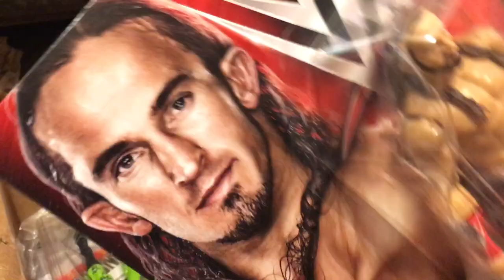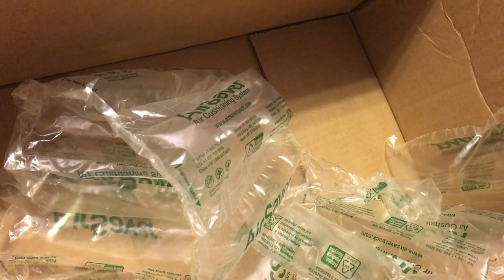CRAZY OLD CRINGEY GUY UNBOXING COOLEST TOYS EVER!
Grim's Toy Show brings you a hilarious ringside collectibles shopping action figure toy unboxing with elite figures and the new day twin pack and more! Hosted by Ebenezer Mittelsdorf!

GRIMS TOY SHOW TSHIRTS available HERE!!
GTSAMBASSADOR on Instagram is our official fan page